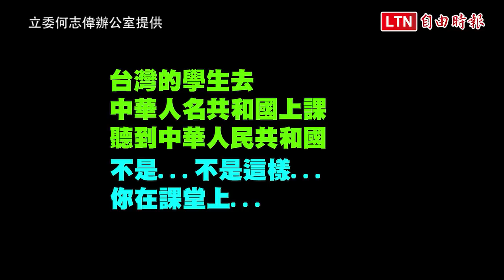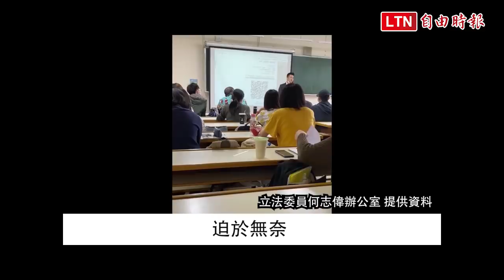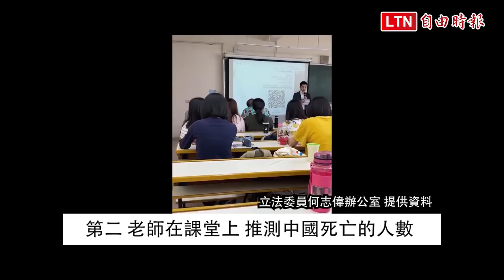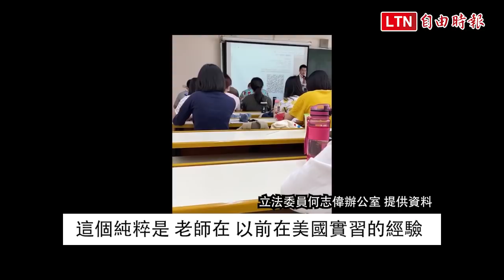課堂提中華民國、武漢肺炎 中原教授控遭校方逼道歉(何志偉辦公室提供)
新聞連結：
課堂提武肺等言論 中原副教授控遭校方逼道歉
中生面前不能說「武漢肺炎」？中原大學：對老師保留法律追訴權
課堂提「中華民國」被要求道歉 萬老師怒轟中原大學
學術自由不容矮化國格！ 教長力挺教授自稱來自中華民國
中原副教授招名威背景超狂！ 獲美毒理學家資格認證 全台僅4人

我國引以為傲的民主與自由，竟在高教體系遭踐踏！中原大學生物科技系副教授招名威指控，校方要求老師在中國學生面前，不能說出「中華民國」，也不能提到武漢肺炎（新型冠狀病毒疾病，COVID-19）來自中國武漢，甚至二度要求他在課堂上公開道歉；民進黨立委何志偉痛批，校方踐踏國格、人格，令人痛心，並要求教育部一週內回覆類似案件數量，及後續處理情形。